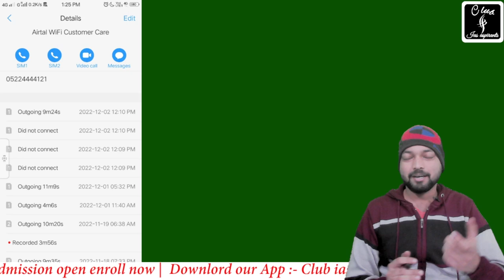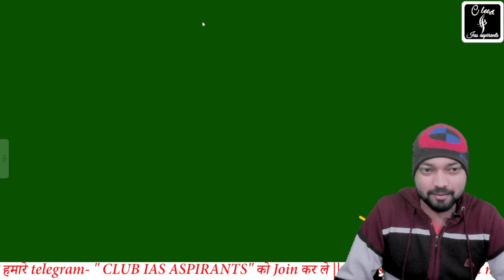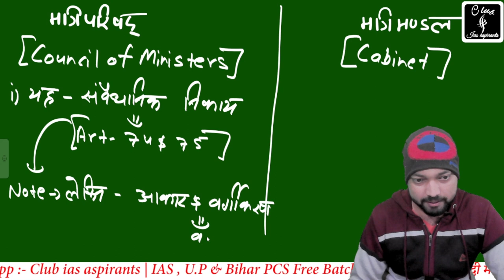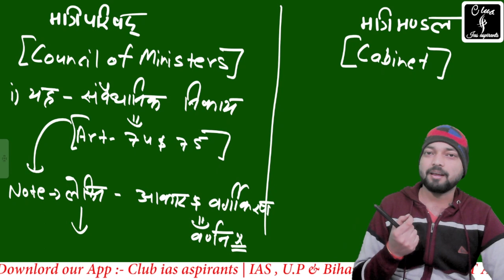Part-32 | मंत्रिपरिषद, मत्रिमंडल, किचेन कैबिनेट | Council of Ministers, cabinet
what is council of ministers. what is difference between council of ministers and cabinet?

Official @club_ias_aspirants

"indian polity in hindi meaning"
"polity in hindi pdf"
"polity in hindi notes"
"indian polity in hindi pdf"
"polity in hindi quiz"
"polity in hindi for upsc"
"polity mcq in hindi"
"polity questions in hindi pdf"
"polity in hindi meaning"
"polity in hindi pdf download"
"polity in hindi wikipedia"
"polity in hindi book"
"polity in hindi notes pdf"
"indian polity in hindi"
"article polity in hindi"
"laxmikant polity in hindi pdf google drive"
"indian polity in hindi book"
"mcq polity in hindi"
"mock test polity in hindi"
"indian polity in hindi notes"
"indian polity in hindi pdf book"
"polity meaning in hindi"
"polity questions in hindi"
"polity notes pdf in hindi"
"polity notes for upsc pdf download in hindi"
"polity handwritten notes in hindi pdf"
"polity notes in hindi"
"polity mock test in hindi"
"polity articles in hindi"
"polity syllabus for upsc in hindi"
"Keyword"
"best coaching for upsc"
"tejas ias academy"
"संविधान सभा drishti ias"

📚Vision Pt test series 2023 👇
1. Buy 🛒 in Hindi:
2.